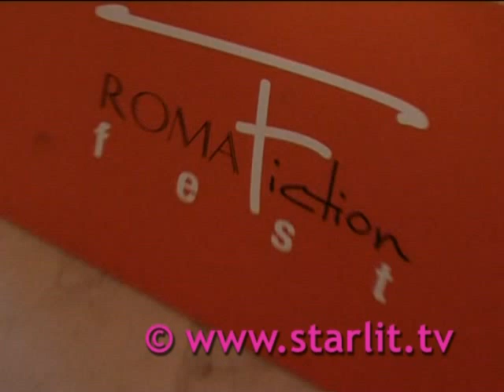Alessandra e Vinicio: La coppia della Fiction! L'intervista by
Premiati al "Roma Fiction Fest" come migliori attori delle serie tv italiane ("Romanzo Criminale" e "i Cesaroni"), Alessandra Mastronardi e Vinicio Marchioni sono la coppia d'innamorati della fiction italiana. Forse un giorno potrebbero diventare partner non solo nella realtà ma anche nella finzione, un pò come Raimondo e Sandra Vianello. "E perchè no? Vediamo se ci arriviamo!" risponde Vinicio mentre Alessandra incalza: "Inizio a fare un pò di prove sotto al letto e a scalciare come faceva Sandra!". Guardate l'intervista!